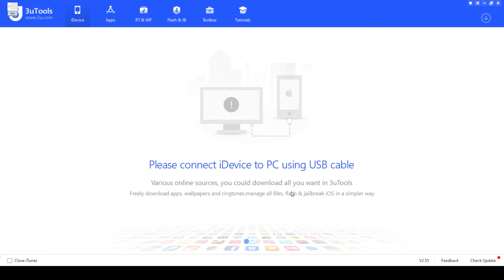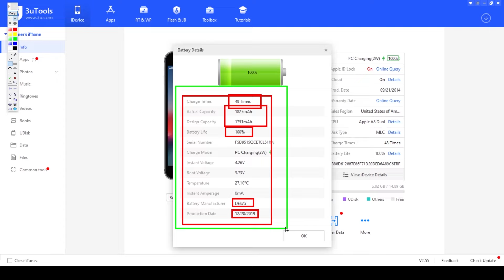iPhone NO SUBE DEL 1% ! [ HAZ ESTO 😱😱😱 ] Mi IPHONE NO CARGA MAS DEL 1%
¡Esta es una de las fallas más comunes en iPhone, cuando no sube la carga después del 1%
Entrando a 3 utools podemos ver si la batería es reconocida y así también saber donde está la falla!